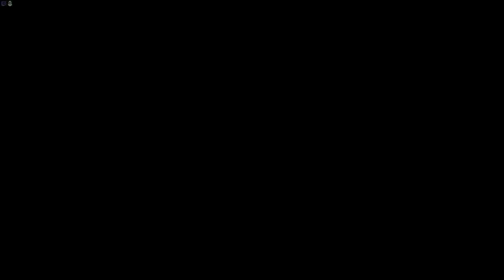КРОВИ МНОГО НЕ БЫВАЕТ №1 Dead Island 2 ВИДЕО БЕЗ ЗВУКА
простите ADMSoftwar сломался и прохождение записалось без звука#я соболезную. но этот шедевр можно только посмотреть#но без звука в следующем видео звук будет.

Dead Island 2  — это возвращение полюбившегося многим ролевого экшена на фоне зомби-апокалипсиса. Неизвестный вирус добрался и до солнечной Калифорнии, но это не повод прерывать отпуск. Приготовьтесь к захватывающим битвам с зараженными прямо на знакомых улицах Лос-Анджелеса и Сан-Франциско. Вам предстоит встретиться с колоритными персонажами и объединить свои усилия для выживания в новых реалиях сурового мира. Пришло время продемонстрировать свою изобретательность и соорудить необычное оружие, а после протестировать его на толпах зомби. Рубите, кромсайте и получайте неподдельное удовольствие от разлетающихся в разные стороны частей тела.